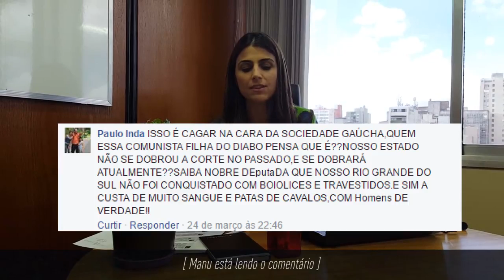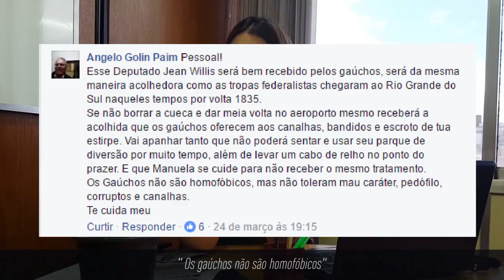Manuela lê os comentários da internet sobre a vinda de Jean Wyllys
Manuela lê os comentários da internet sobre a vinda de Jean Wyllys para receber a medalha do Mérito Farroupilha na Assembleia Legislativa do Rio Grande do Sul.